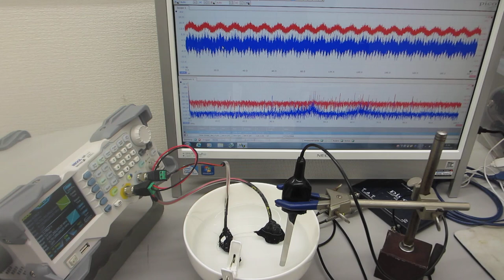超音波発振システム（25MHz 2ch 200MSa/s）を利用した、メガヘルツの超音波発振制御実験（超音波システム研究所）